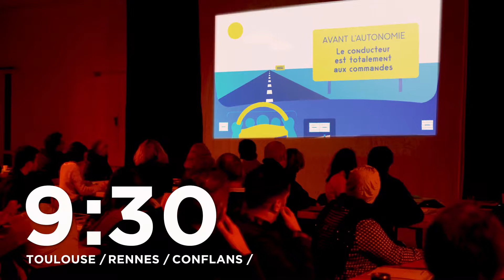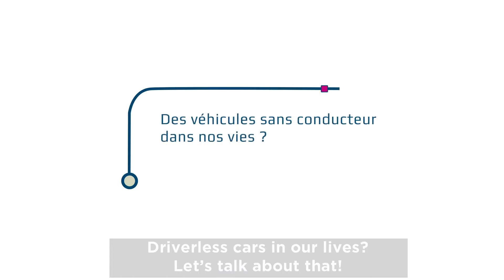International citizens dialogue on driverless mobility: results (long version)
The issues and questions raised by driverless vehicles concern all citizens. Missions Publiques decided to give them a say, as part of a global process.

With a team of partners, Missions Publiques has led an international and local citizens’ dialogue on driverless vehicles. In 2018, the exploratory phase was rolled out in five French cities and two US cities. In 2019, seventeen territories in nine countries in Europe, North America and Asia hosted a second round of discussions focusing on scenario building, trust, and policy. Strengthened by these achievements, we are now launching the third phase of dialogues in 2020–21 in Europe, North and South America, Oceania, Asia, and Africa.